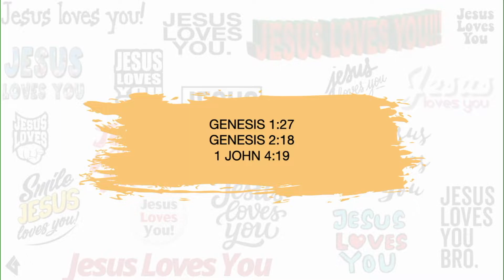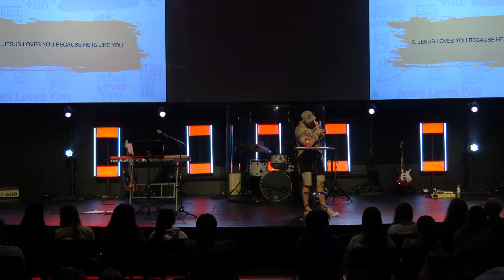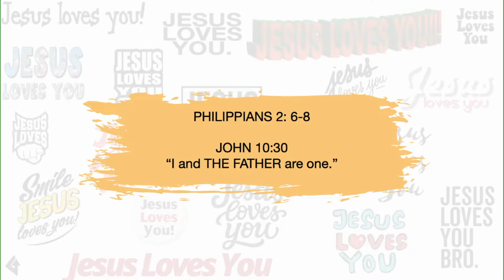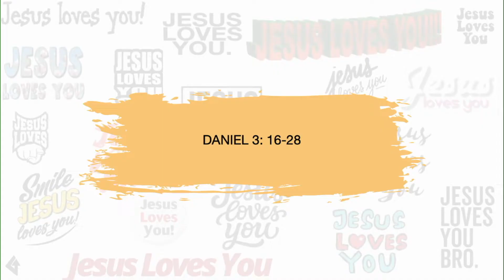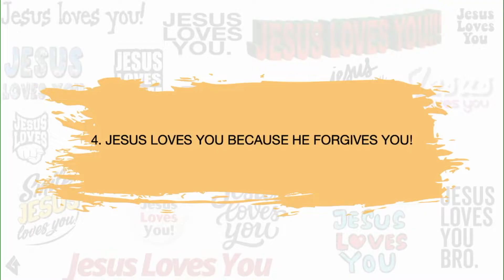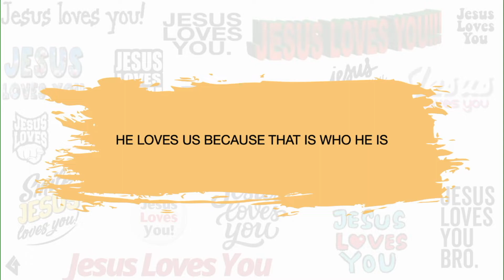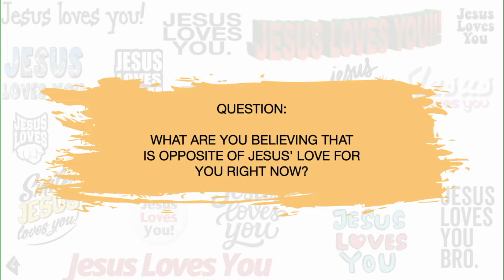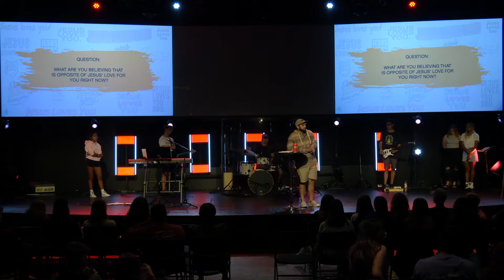HS Garage 8/7/22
From the Heart: Jesse Ortega